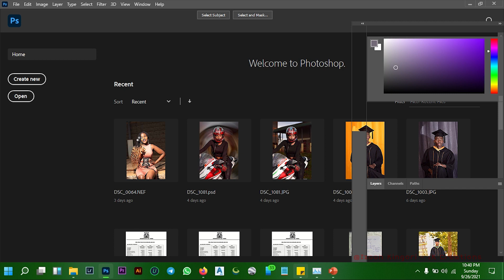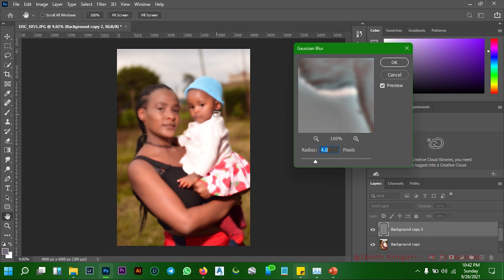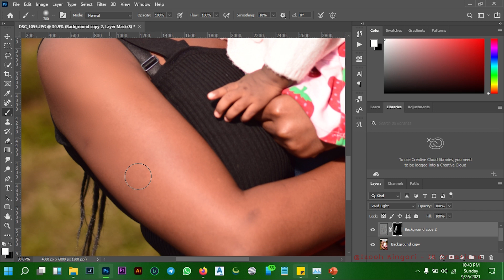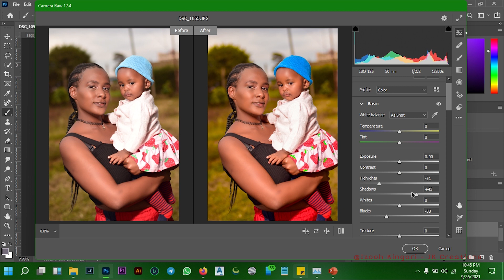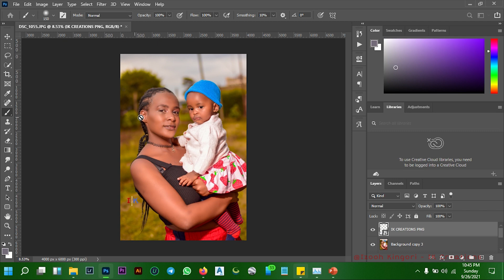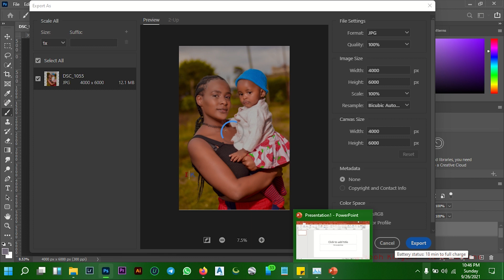SKIN RETOUCH (FREQUENCY SEPARATION) IN UNDER 5 MIN USING ABOBE PHOTOSHOP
SKIN RETOUCH (FREQUENCY SEPARATION) IN UNDER 5 MIN USING PHOTOSHOP